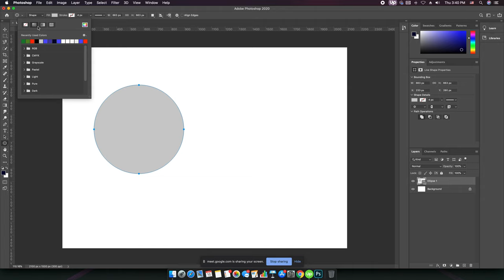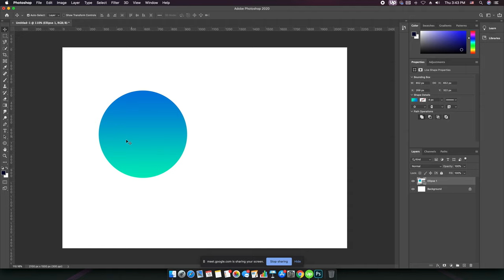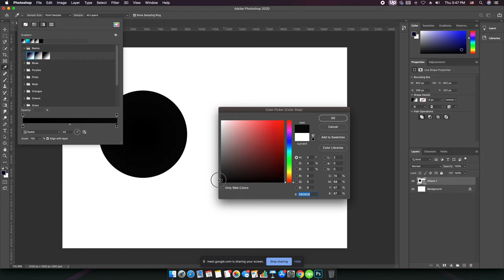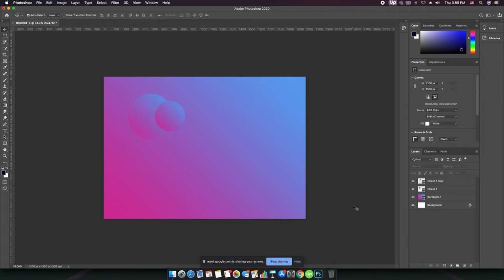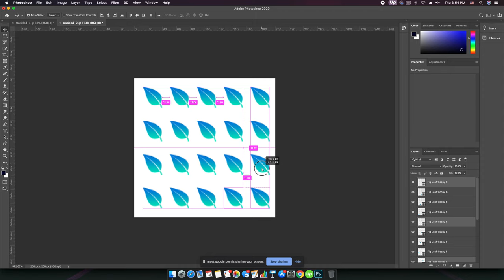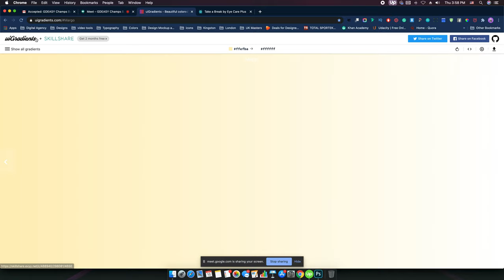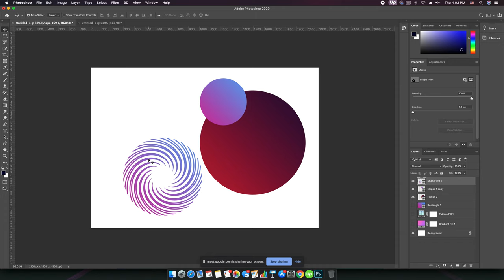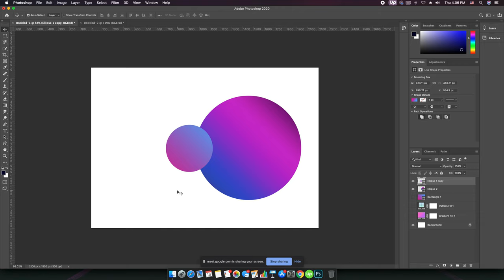Adobe Photoshop Masterclass | Part 8 | Gradients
In this class I am going to teach you how to work with gradient in Adobe Photoshop